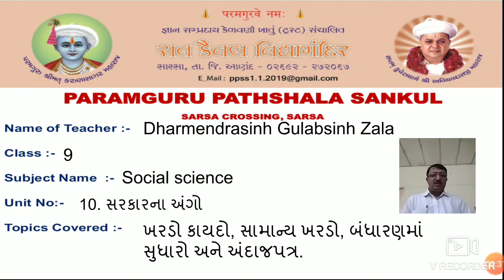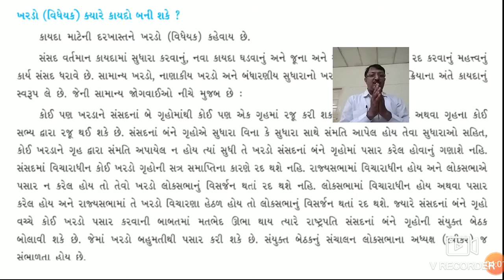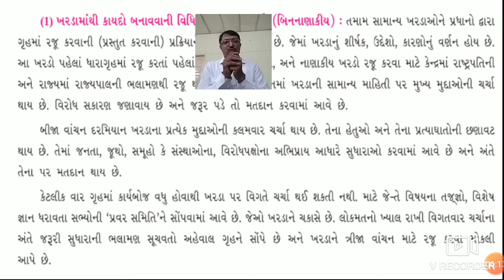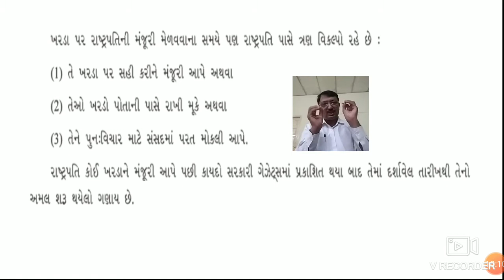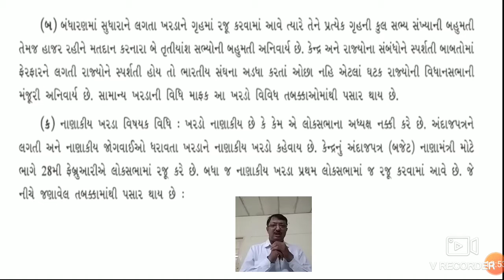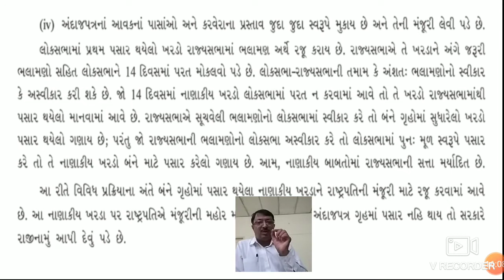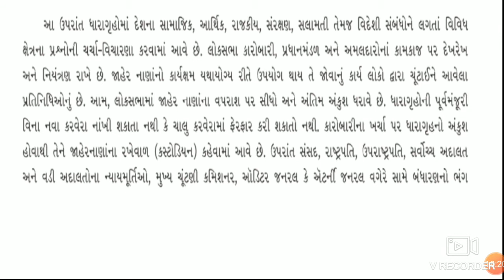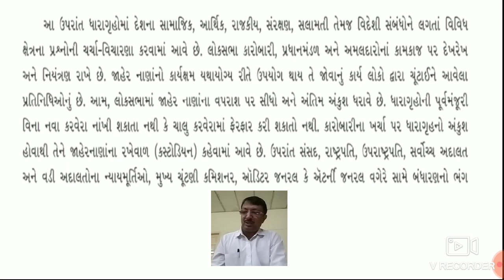STD :-9, SUBJECT:-Social science, UNIT:10,સરકારના અંગો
STD :-9, SUBJECT:-Social science, UNIT:10,સરકારના અંગો - ખરડા વિધાયક કાયદો, ખાડામાંથી કાયદો બનાવવાની વિધિ અને અંદાજપત્ર વગેરે.